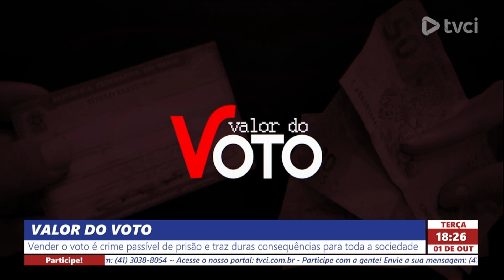VALOR DO VOTO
Vender o voto é crime passível de prisão e traz duras consequências para toda a sociedade